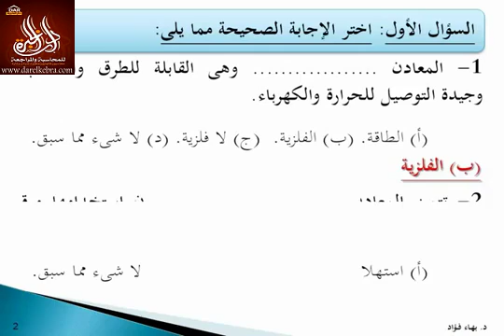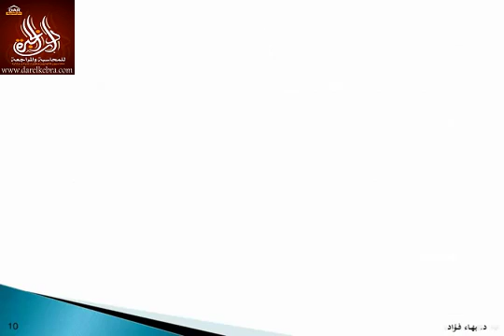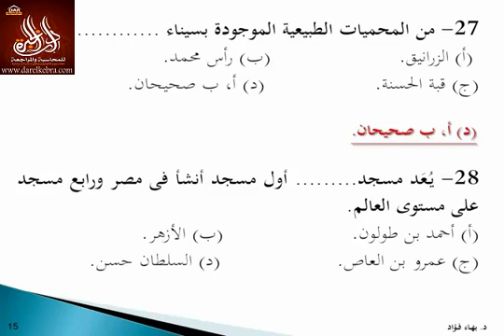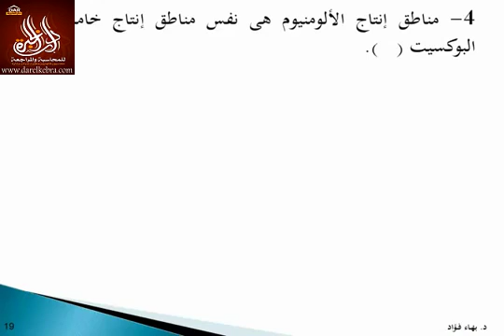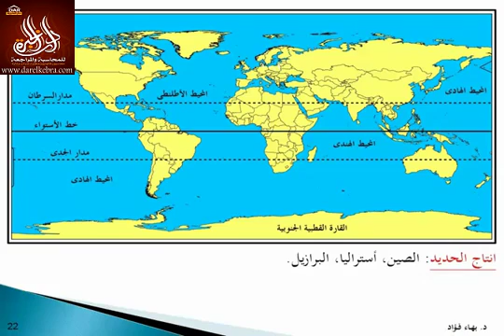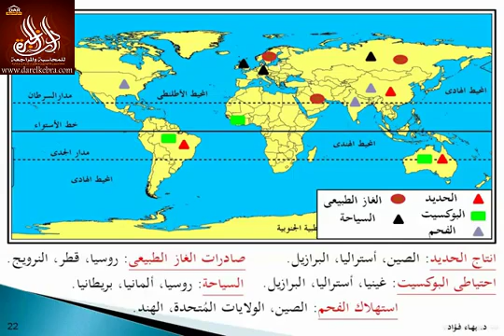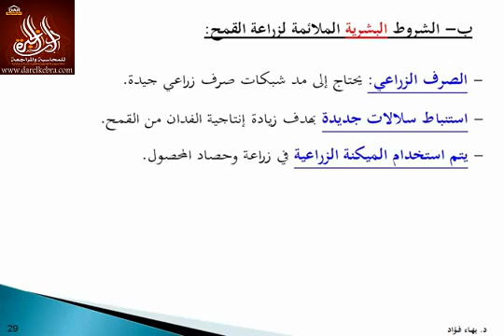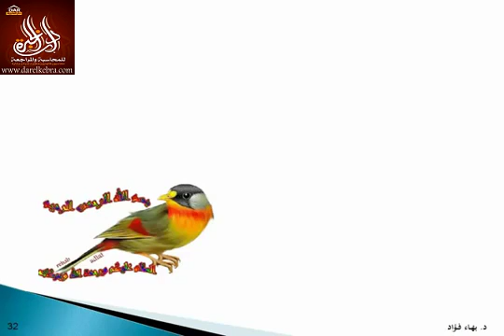الموارد الاقتصادية مراجعة عامة3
دورة كلية التجارة جامعة القاهرة
الموارد الاقتصاديه‬‎
دورة تدريبية كاملة من سكاشن كلية التجارة جامعة القاهرة يقدمها دكاترة و معيدين كلية التجارة جامعة القاهرة للطلاب و الخريجين و مهتمى دراسة الموارد الاقتصاديه‬‎
روابط المحاضرات و المرجعات :
جغرافية الطاقة و الصناعة , خصائص المعادن ,الموارد الاقتصادية الفرقة الاولى كلية التجارة
العوامل المؤثرة فى الموارد الزراعية , تاثير المناخ , تاثير التضاريس, العوامل البشرية المؤثرة, الشروط الطبيعية الملائمة لزراعة القمح, انتاج القمح العالمى, انتاج الارز العالمي, الموارد الاقتصادية الفرقة الاولى كلية التجارة
العوامل المؤثرة فى الموارد الزراعية , تاثير المناخ , تاثير التضاريس, العوامل البشرية المؤثرة, الشروط الطبيعية الملائمة لزراعة الزيتون , نتاج الشاى, مشكلة الغذاء العالمي, الموارد الاقتصادية الفرقة الاولى كلية التجارة
الموارد البشرية , الحجم السكاني,العوامل المؤثرة فى النمو السكانى , النظرية الديموغرافية الانتقالية ,دراسات لورين ,الخريف الديموغرافى,التوزيع السكانى و كثافتهم , التغيرات السكانية الاقتصادية , نظرية كارسوندرز,نظرية انسب السكان ,الموارد الاقتصادية الفرقة الاولى كلية التجارة
الموارد المائية و الحيوانية و الغابات - الموارد الزراعية
موارد الطاقة ,انواع موارد الطاقة ,مراحل الاستكشاف, بترول العرب ,اهمية البترول فى منطقة الشرق الاوسط, التجارة الدولية للبترول, انواع الغاز الطبيعى ,الموارد الاقتصادية الفرقة الاولى كلية التجارة
الموارد السياحية , الموارد السياحية الطبيعية , الاحداث المناخية العارضة , الموارد السياحية البشرية , مناطق السياحية الدينية فى مصر ,الموارد الاقتصادية الفرقة الاولى كلية التجارة
الموارد الاقتصادية الفرقة الاولى كلية التجارة
الموارد المائية و الحيوانية و الغابات - الموارد الزراعية , الموارد الاقتصادية الفرقة الاولى كلية التجارة